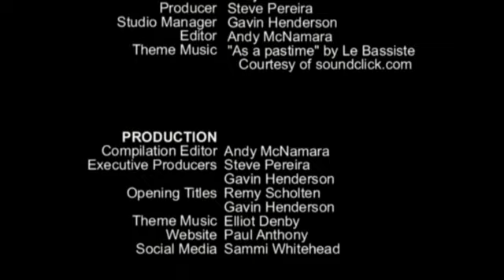BENT TV - Quedia (Jennifer Granger pt 2), 11AUG14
On Quedia, it’s the second part of host Steve Pereira’s chat to Jennifer Granger author of Femininity Lost: Why Most Women are Male. Never mind gender,  it’s all about energy but…but what’s your archetype? Are you the Villainous Andro Woman, the Faux Feminine Goldigger, The Pseudo Masculine Male? Hmmmm….